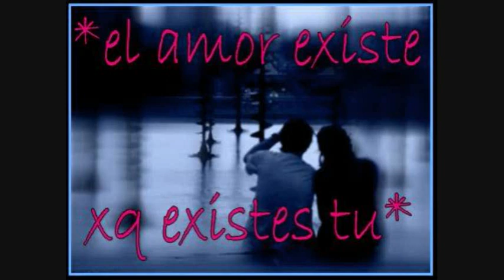janette-toda la noche oliendo a ti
un video especial para una pareja naaa es para la dulce